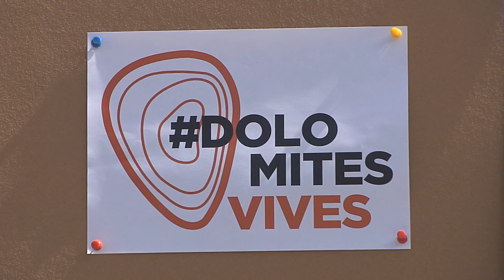Dolomitenpässe: Nachhaltiges Bergerlebnis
Ad 15. Juli beginnt für das Sellajoch eine neue Ära unter dem Leitmotiv DOLOMITESVIVES.